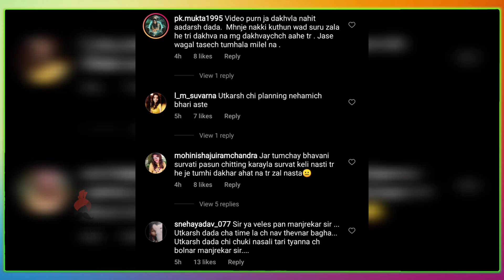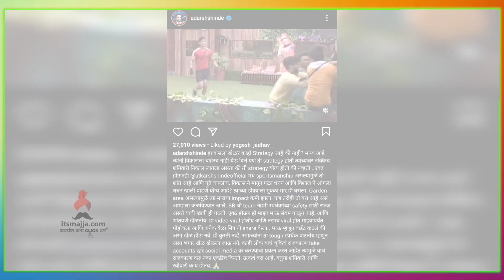भावासाठी आदर्शने पुन्हा उठवला आवाज | Utkarsh | Aadarsh Shinde | Bigg Boss Marathi S3 | itsmajja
भावासाठी आदर्शने पुन्हा उठवला आवाज,नक्की बघा